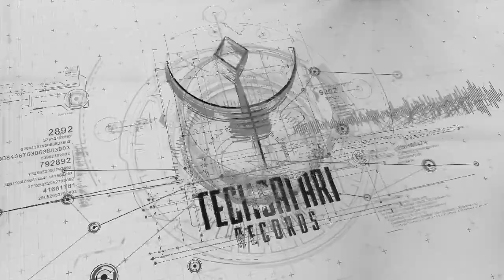Tim Schuldt -File Damage (Species The Dark Phoenix remix)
Species - Homage to Tim Schuldt / Release date 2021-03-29 / TechSafari records Catalog TSR0151

1-Tim Schuldt - Ohm Shiva (Species the Howling Remix) CA-FPA-20-00037
2-Tim Schuldt - File Damage (Species the Dark Phoenix Remix) CA-FPA-20-00038

The notorious Tim Schuldt had an enormous influence on the entire Psychedelic Trance music scene. With his single called Animatronic, released back in 1997 on Matsuri Rec, he changed Goa Trance into Psychedelic Trance. Tim Schuldt left us a great legacy of many heavyweight tracks played around the globe for many years by the greatest psytrance DJs of all time. In this Zeitgeist, where music kinda lost that unique spark called "the storytelling", the Belgrade psytrance apex predator DJ Aki aka SPECIES was awakened. The idea to retell the story of Tim Schuldt masterpiece craft, ignite the inspiration and fueled the energy for a long-anticipated comeback. His new double EP, entitled "HOMAGE TO TIM SCHULDT" has thus crash-landed into Canadian reputable psytrance label - TechSafari records.

OHM SHIVA - It is one of the most haunting musical interpretations of the supreme Lord Shiva who creates, protects, and transforms the universe. The track manifests some kind of awe towards the deity. It is cold & heavy, like some kind of mechanical structure - frightening & divine at the same time. This nocturnal piece is made to be played under the endless dark sky covered by a billion stars. "Ohm Shiva" is not just a heavy-hitting weapon of choice for clubs and festivals - it is an homage to the immortal pantheon of the psychedelic trance spirit, which continues to live on through the prism of the new Species productions.

FILE DAMAGE - There is no doubt that this is one of the most epic psychedelic trance track of all time. Its atmosphere, permeated with deviant harmonies, deserves to be carried through time so that such a masterpiece would not be forgotten. Aki Species took on the honor and the opportunity to pass that one piece of Tim's genius to our new generations and connect them with the deep emotion of this new age psychedelic Odyssey. If Ohm Shiva is cold as ice, File Damage is Phoenix rising from the depths of the underworld. It is an absolute ace made to be played between dusk and dawn, where the night sky bursts under the first rays of the sun. This 138bpm stomper evokes the past via recognizable & profound atmospheres, simultaneously conjuring up the future with its majestic bassline & hypnotic leads.

TechSafari Records, based in Montreal, Quebec in Canada, is a psytrance label born in 2013 with the first V/A compilation titled ‘Dreamscape’ compiled by DJ Rikam (Eclipse festival), a dedicated and passionate of electronic music and Psytrance community since over 25 years. The label's releases focus on modern psychedelic trance music, including Psytrance progressive and Full-On. TechSafari has a reputation for showcasing talented artists and promising new talents in every corner of the globe. TechSafari is now considered one of the most influential Psytrance labels in the world. Music can lift your mood, music can heal your soul!